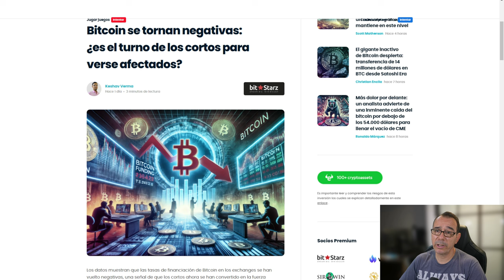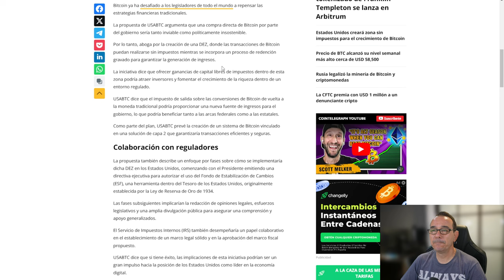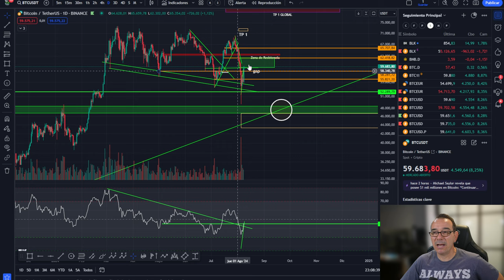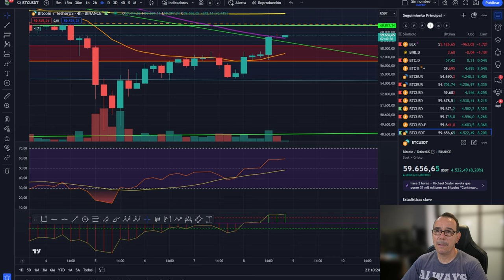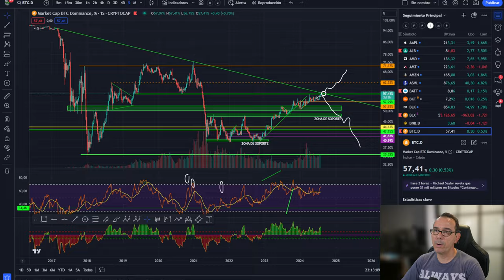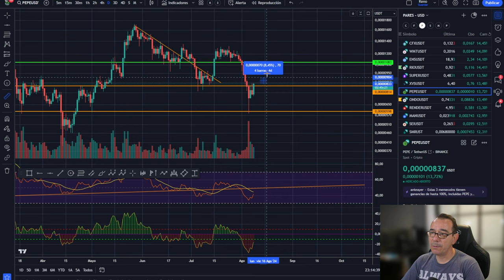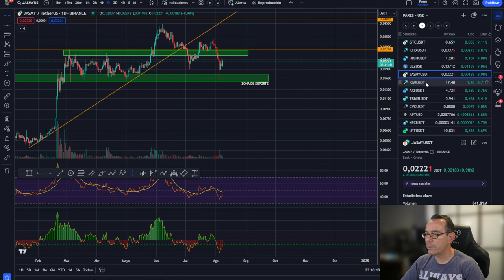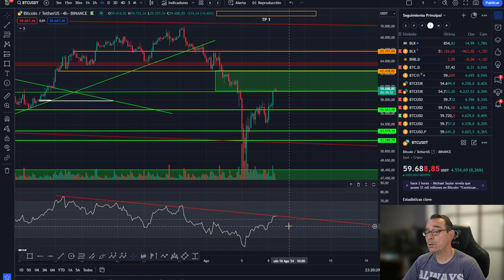💥💵 BITCOIN IMPUESTOS CERO - LOS OSOS dominan por esto 💵💥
0:00:00 Presentación
0:01:22 bitcoin impuestos cero
0:02:35 los osos dominan por eso
0:05:07 Análisis de bitcoin y altcoins